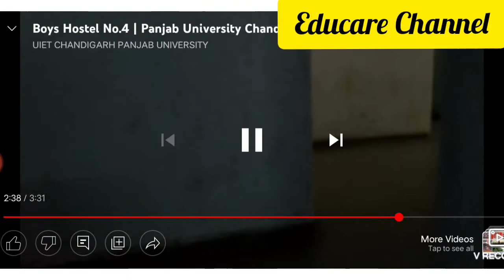PUCHD ,Hostel Admission 22 update/ How to get admission in PU Hostel? fees facilities rules full 🌕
# Hostel accommodation in PU HOSTEL #

# Complete information about PU HOSTEL shared in this video #

# How to get admission in PU Hostel ???

# What is the fees structure of PU HOSTEL ???

# What are the rules in the PU Hostel ???

# What are the facilities provided by PU Hostel ???

# How many HOSTEL are there in PU ???

Complete details about Hostel Admission 22 shared in this video 📸

By Chander Prakash MSC BED PGDJMC editor of Channel partner.

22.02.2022